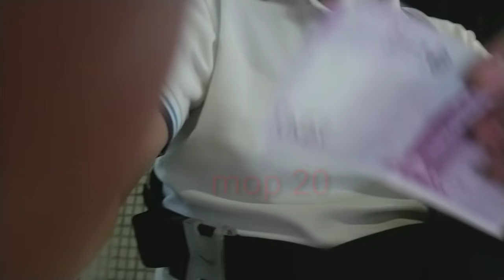VIRAL.Nagugutom at nauuhaw na tsekwa,nanghinge sa akin ng pambile nya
Maraming salamat po sa patuloy na pagsupporta nyu sa aking Channel# Fandong tv Share ko po ang video na ito di po para ibaba o yurakan ang tao na ito,itosya po ay  ibang lahi,nais ko lamang po na ipadama ang aking taus pusong pagtulong sa kapwa pilipino ka o ibang lahi pa man., para sa akin po hanggang kaya at malakas ka ipadama mo o ibahagi mo sa mga nangangailangan ang kamay mo sa pagtulong..maraming salmat po#old chinese man#sad for him#fandong tv#help someone..thanks a lot
hungry chinese oldman
sa macau meron din namamlimos
sharing is loving
nagugutom na tsekwa sa macau
Fandong TV
HUNGRY OLMAN IN MACAU